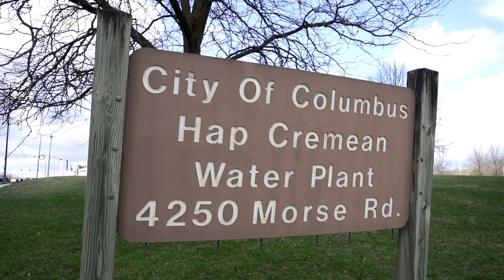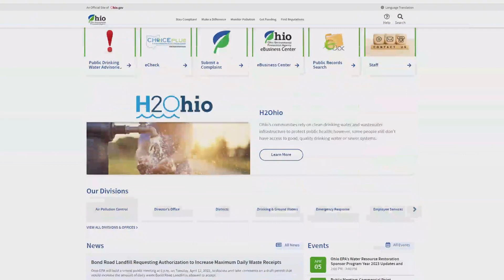New Albany Silicon Heartland Environmental Questions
We are getting closer and closer to seeing Intel break ground on its two state-of-the art semiconductor factories, or fabs. One concern that we have heard from a handful of area residents is what types of impacts these fabs might have on our natural environment. We get answers from Intel and the Ohio Environmental Protection Agency in this episode of New Albany Connects. For more in-depth answers to questions related to the project, head to NewAlbanySiliconHeartland.com.